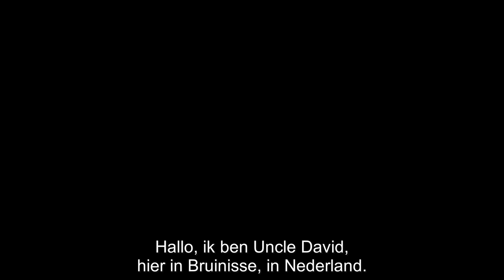David Gates - Campmeeting Bruinisse 2018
Opname van een korte video waarin David Gates aan het slot van de Campmeeting 218 in Bruinisse, Nederland een afsluitend woord dicht aan de kijkers.